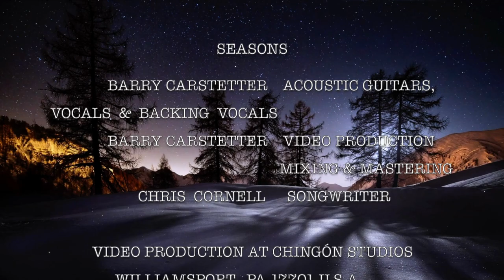SEASONS : A Tribute To Chris Cornell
Barry Interprets A Classic Chris Cornell Song